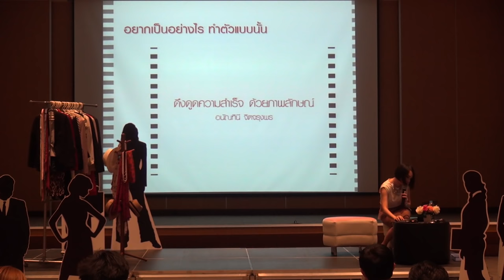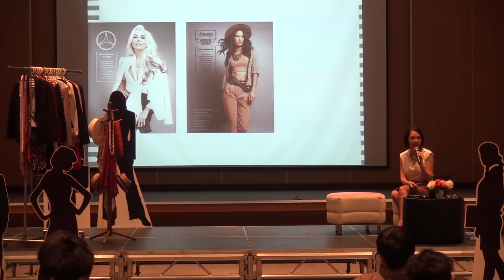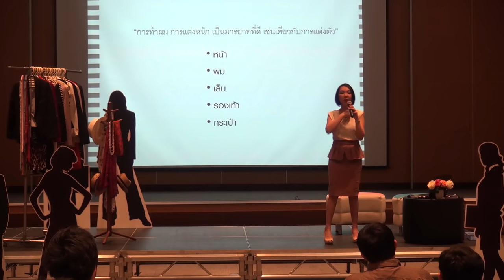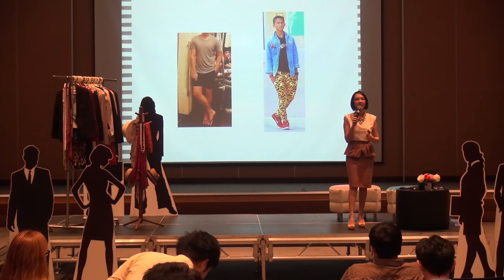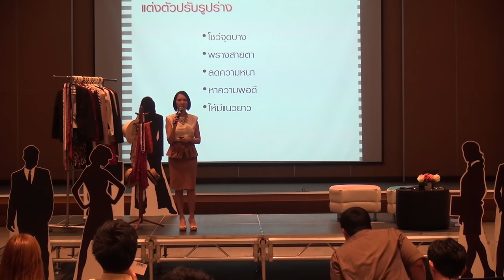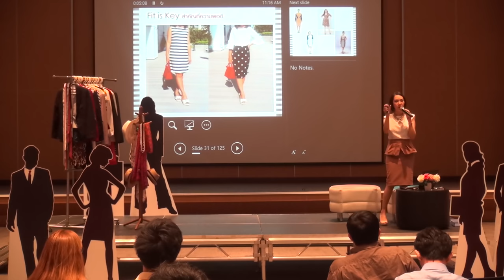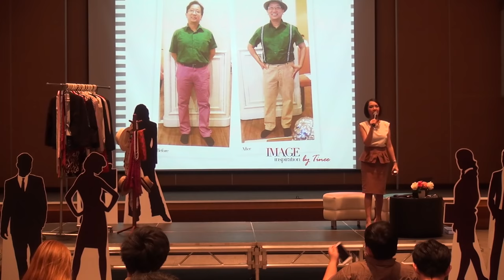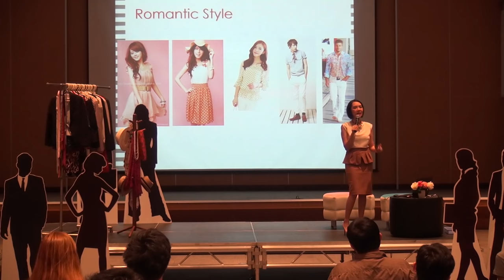Career Coaching: ภาพลักษณ์ใช่ แบรนด์ชัด ทางลัดสู่ความสำเร็จ (2/3)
การสัมมนาเรื่อง Career Coaching: ภาพลักษณ์ใช่ แบรนด์ชัด ทางลัดสู่ความสำเร็จ วันเสาร์ที่ 2 เมษายน 2559 เวลา  10.00 – 12.00 น. ห้องออดิทอเรียม ชั้น 1 บ้านวิทยาศาสตร์สิรินธร อุทยานวิทยาศาสตร์ประเทศไทย

ขอเชิญร่วมหาคำตอบว่าภาพลักษณ์ “ใช่” ช่วยให้ได้งานภายใน 3 นาทีได้อย่างไร การแต่งตัว “ดี” ดึงดูดโอกาสและงานที่น่าสนใจอย่างไร ร่วมค้นหาสไตล์การแต่งตัวให้เหมาะสมกับตัวเอง รับฟังตัวอย่างการปรับปรุงบุคลิกภาพจากการปรับการแต่งกาย เทคนิคการยืน เดิน นั่ง ที่ช่วยสร้างภาพลักษณ์ที่ดึงดูดความสนใจ และร่วมค้นหาความหมายของ Personal Branding และคำกล่าวที่ว่า “แค่ทำตัวเป็นแบรนด์ ก็ดึงดูดความสำเร็จแล้ว”